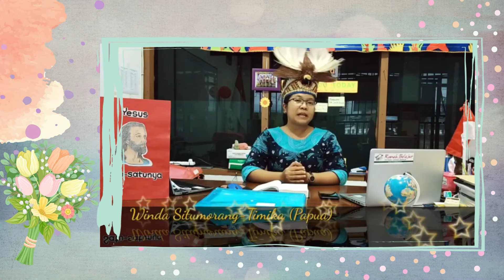Ucapan Selamat Ulang Tahun PEA Ke-58 Jakarta-Timika